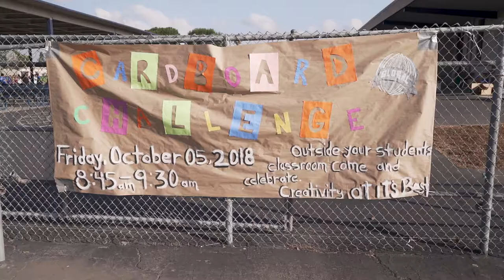Juarez Elementary Cardboard Challenge 2018